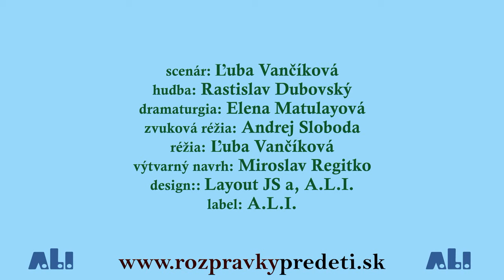Ako čertík Babráčik skočil dobru na háčik - Kobielsky Vladimír, Kaprálik, Dušan, Bošanská Petra ....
Rozprávka o čertíkovi Babráčikovi, ktorý ako sa snažil tak sa snažil, nevedel byť zlým čertom. Aby sa to poriadne naučil, poslali ho z pekla na zem aby Lucku na zlé veci naviedol a pokiaľ tak nespraví, nech sa viac do pekla nevracia. Zo začiatku sa mu to aj darilo - Lucka klamala, bola lakomá... ale postupne ona zviedola Babráčika na dobré chodníčky.